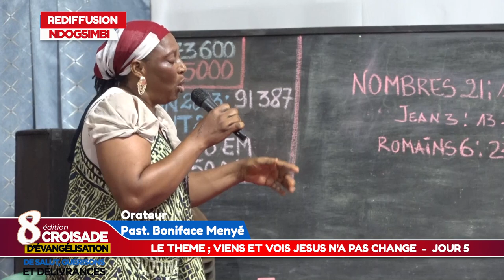JOUR 5 - GRANDE CROISADE D'EVANGELISATION , DE SALUT , DE GUERISONS ET DELIVRANCES DOUALA_2024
La Communauté Missionnaire Chrétienne Internationale (CMCI) DOUALA présente
LA GRANDE CROISADE D'EVANGELISATION , DE SALUT , DE GUERISONS ET DELIVRANCES SOUS LE THEME ; VIENS ET VOIS JESUS N'A PAS CHANGE EN DIRECT DU CENTRE CHRETIEN DE NDOGSIMBI DOUALA CAMEROUN - JOUR 5

Orateurs :
 Pasteur Boniface MENYE et
Pasteur  Michael NYESOMEH

- Date : du 13 au 22 septembre 2024